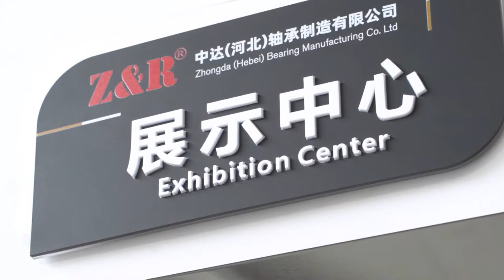zhongda insert bearing mounted bearings -pillow block bearings.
we are insert ball bearings unit  factory located in hebei province,China.  ISO9001 approved.

 A,  We have our own production line ( Turning line+ Grinding line + Assembly line-full Automatic )
       Especially for processing -" rolling , raceway grinding, super-finishing", Control quality very well.
        Replacement of SKF with lower cost , we can send samples and welcome Audit

B ，We have Engineer from Peer, Our grinding machine is from Rifa . Testing Equipment is from Mitutoyo.
      so we are able to provide OEM production according to your request on Vibration,speed, environments,Temperature .etc

C,   Hardness :  Rings :61-65 HRC,  Z4G10 Ball : 61-66 HRC ，Area near set screw: 45-50HRC